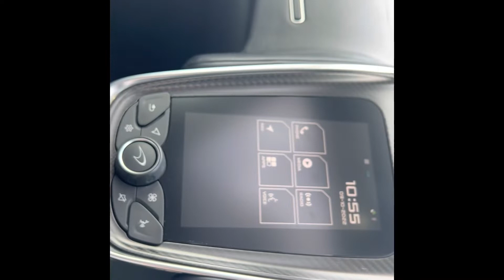McLaren 570GT | Storm Grey